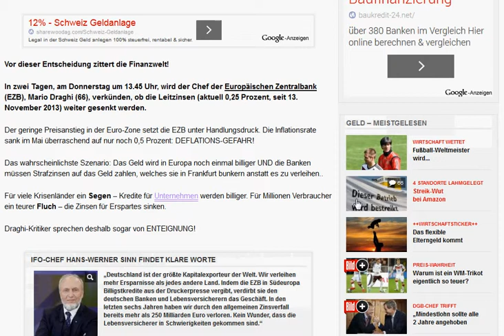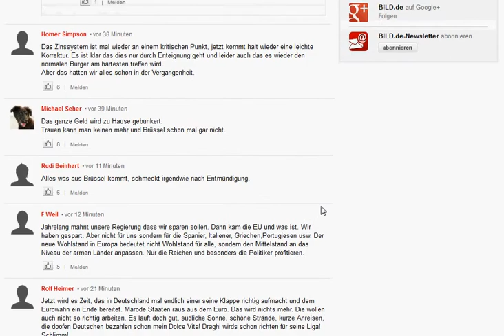Wirtschaft / Sparen & Komentare